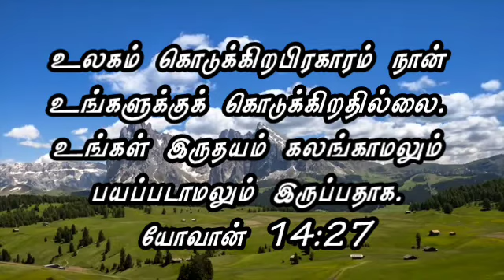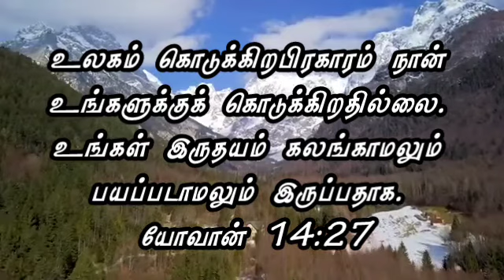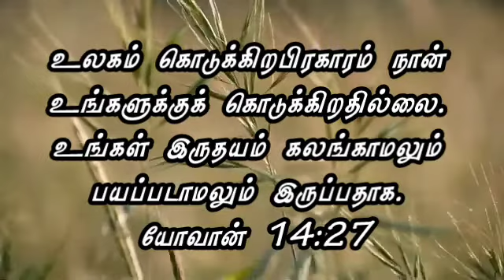உலகம் ஙொடுக்கிறபிரகாரம் அல்ல | யோவான் 14:27. | தேடி வரும் தெய்வ வார்த்தை | Pr.P.Gnana Prakasam.